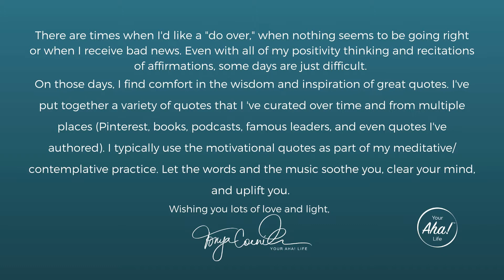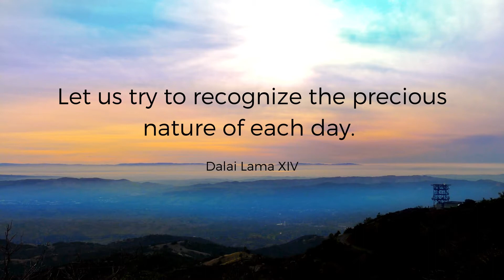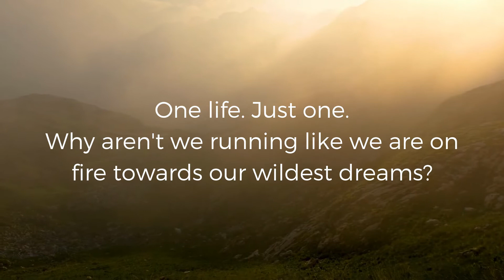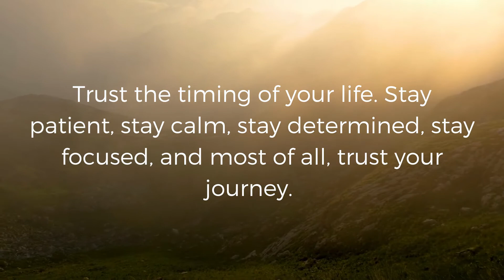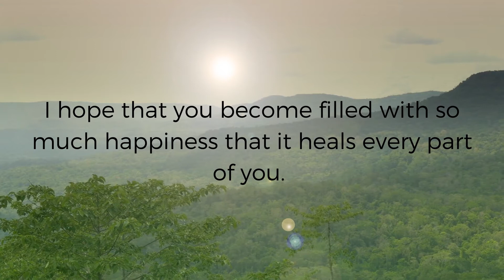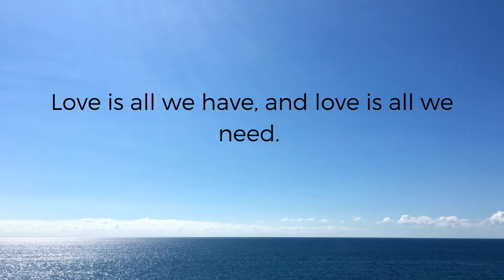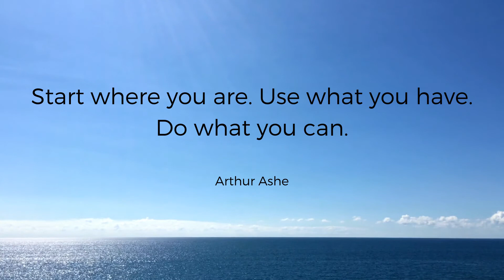Quotes That Inspire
Not every day is sunshine. Some days can be harder than others. Things not going your way, you receive bad news, or you just have a little more to deal with. Even though you're usually good at positivity thinking, reciting affirmations, and taking the high road, some days are just a little heavier. On those days, I love to spend time in my meditative/contemplative practice - sorting through the rubble and finding the jewels. Powerful words and quotes have a way of lifting my spirit and helping me regain my strength and summon the joy that resides deep within. In this video, I've curated a few of the quotes and words that inspire me and remind me of this beautiful journey we call life. May this video serve you and may you feel my love and goodwill toward you. I wish you on this day and all days more joy, more purpose, and more fulfillment. I wish you your own definition of Your Aha! Life.
With lots of love and light,
Tonya